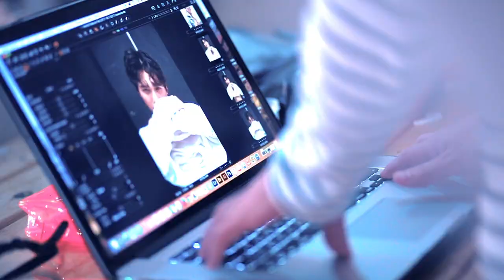InTrend: 5 LELAKI UNTUK DICINTAI l Khas Gaya Hidup l Feb 2018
Lima jejaka pilihan InTrend - Lan Solo, Azrel Ismail, Fikry Ibrahim, Hafeez Mikail dan Sean Lee kami barisi buat tatapan kalian. Cinta InTrend kepada mereka kerana buat kesungguhan dan karisma yang tersendiri untuk menambah warna dalam industri seni.

Tonton di sebalik tabir pembikinan ruangan Khas Gaya Hidup, KLIK DI SINI: